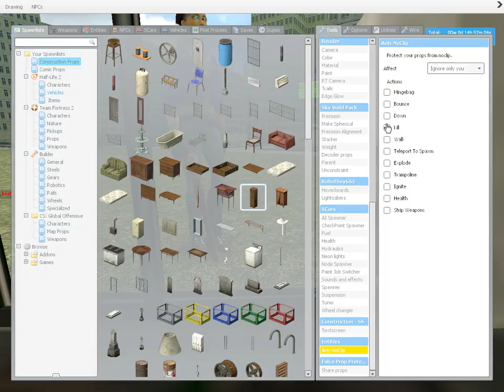GMOD SANDBOX/ SERVER LAGG?/ YEAH ICECREAM! #1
i had a crash so go to the next video to see another crash (crappy pc)